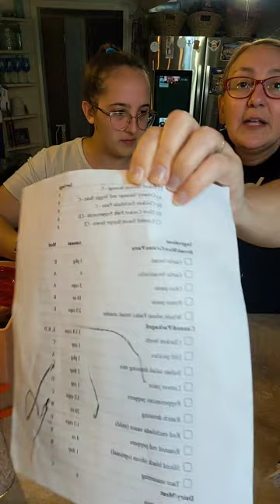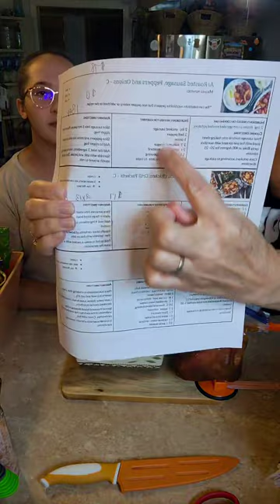Prep 3 Meals with Abby & Renee (replay 10.2.2023)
Take back dinner with quick and easy meal preps like this.